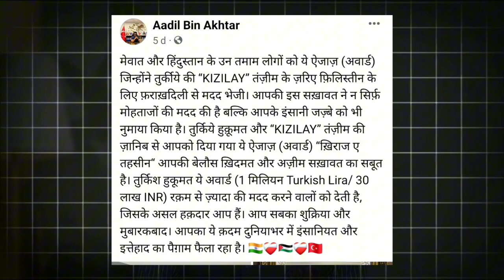मेवाती स्टार्स कौन? Who is best mewati Star|Khalid Mev Talks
मेवात का फख्र गर्व कौन लोग हैं!
Mewat mewat Mewati video
Nuh mewat...